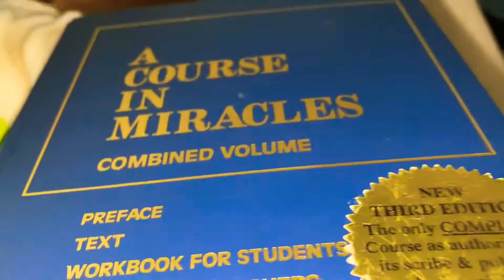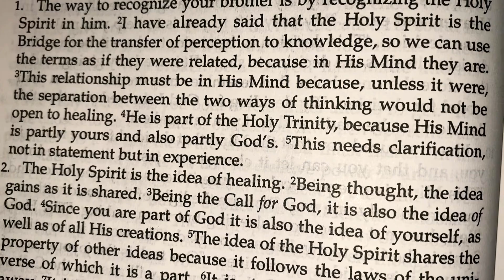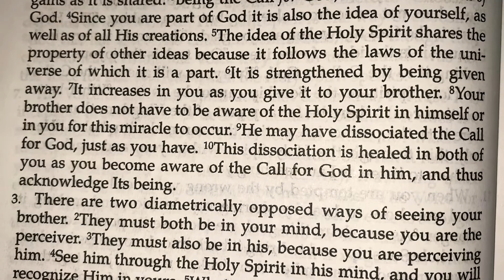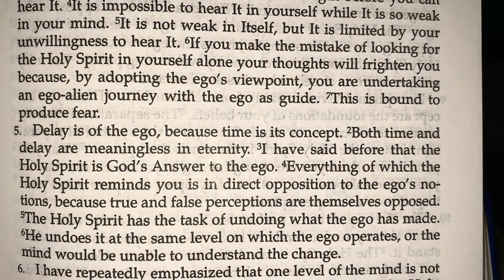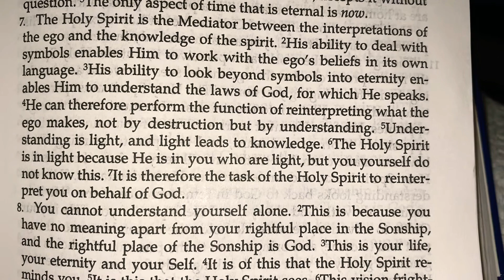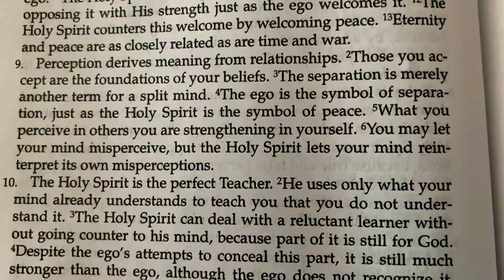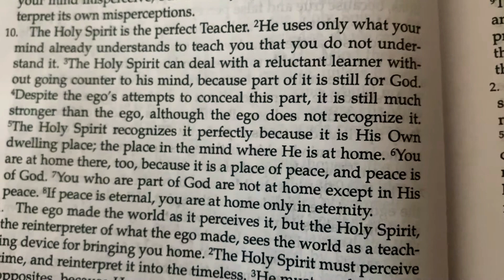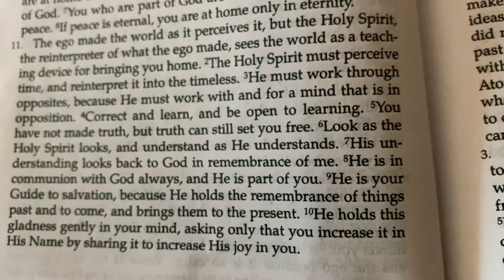Day 40 Journey of ACIM Text with Meditation